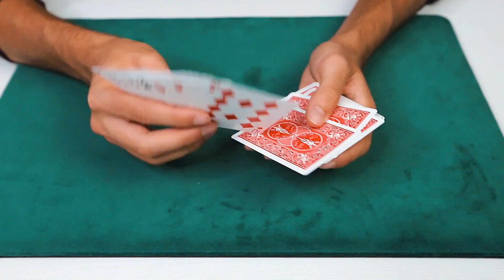MAGIA FACILE ED EFFETTO CONTANDO LE CARTE (Spiegazione)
Oggi vi insegno una magia super facile e geniale con le carte dove si compita la carta scelta e lei compare.
Dove acquistare i mazzi e libri di magia con lo sconto "jacknobile": Tutorial con le carte
sokappa.it